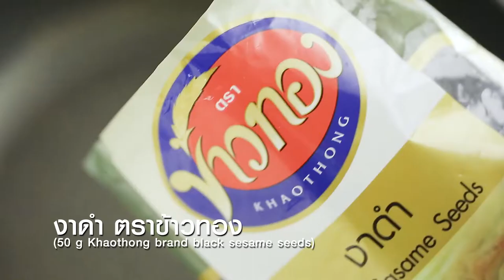โดย "อ.ยิ่งศักดิ์"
ผลิตภัณฑ์ : งาดำ ตราข้าวทอง
สิ่งที่ต้องเตรียมสำหรับ (ปุยฝ้ายงาดำ)

สารเสริมสำหรับทำเค้กสปันจ์ (SP) 20 กรัม
นมข้นหวาน 60 มิลลิลิตร
งาดำ ตราข้าวทอง คั่วบดละเอียด 50 กรัม
สีผสมอาหารสีดำ 1 ช้อนโต๊ะ
ถ้วยจีบพร้อมกระทงกระดาษสำหรับเป็นภาชนะ

วิธีทำ (ปุยฝ้ายงาดำ)

1. ใส่ แป้งสาลีทำเค้ก ผงฟู น้ำตาลทราย สารเสริมสำหรับทำเค้กสปัจน์ น้ำเย็น และไข่ไก่ ลงในอ่างผสมใช้หัวตีรูปตะกร้อด้วยความเร็วต่ำ 30 วินาที เพิ่มเป็นความเร็วสูงสุด 3 นาที ลดความเร็วต่ำ 2 นาที เติมนมข้นหวาน ตีผสมจนเข้ากันดี ปิดเครื่อง

2. แบ่งส่วนผสมเป็น 2 ส่วน เท่าๆกัน ส่วนที่ 1 เป็นเนื้อสีขาว ส่วนที่ 2 ผสม งาดำ ตราข้าวทอง คั่วบดละเอียด และสีผสมอาหารสีดำ คนผสมจนเป็นเนื้อเดียวกัน

3. ใส่เนื้อปุยฝ้ายทั้ง 2 สีสลับกันลงในพิมพ์ถ้วยจีบที่เตรียมไว้ จากนั้นนำลงนึ่งในน้ำเดือด ใช้ไฟอ่อน นึ่งนานประมาณ 10 – 12 นาทีหรือจนกระทั่งสุก

Line @yingsakfood